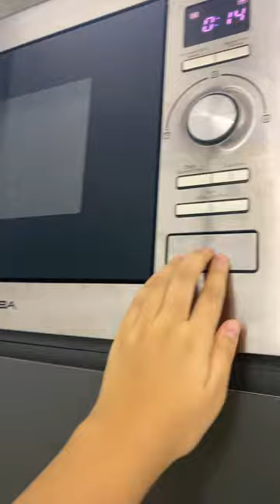Chip bag in the microwave!